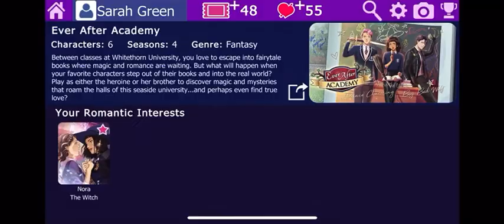Nora Season 4 Episode 2